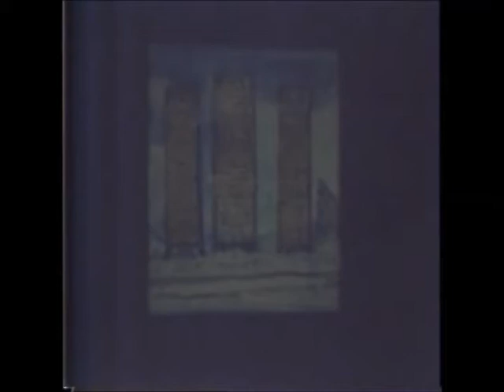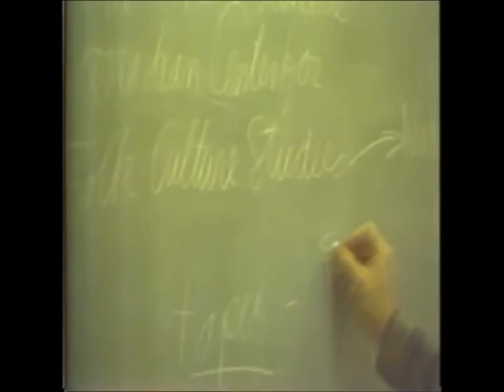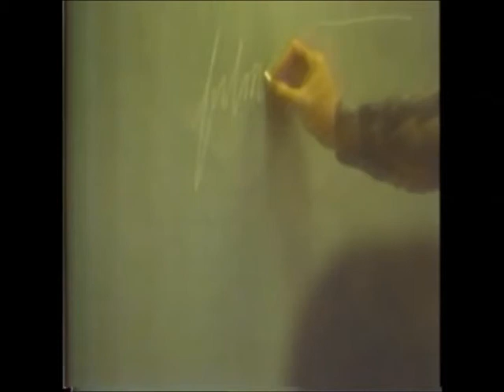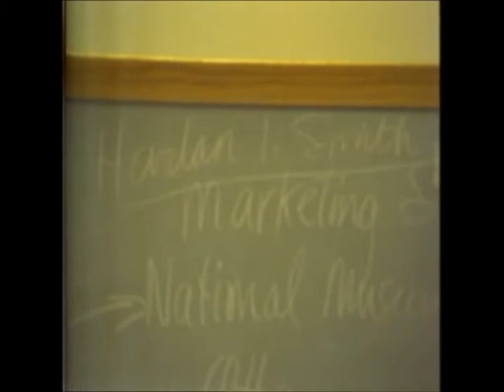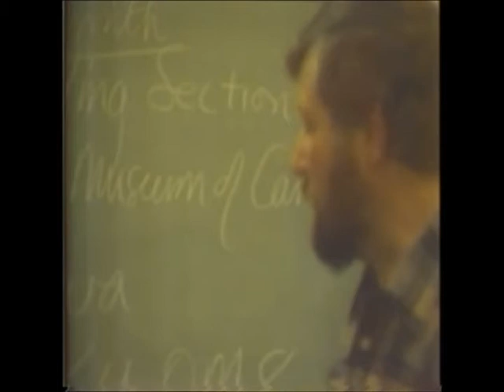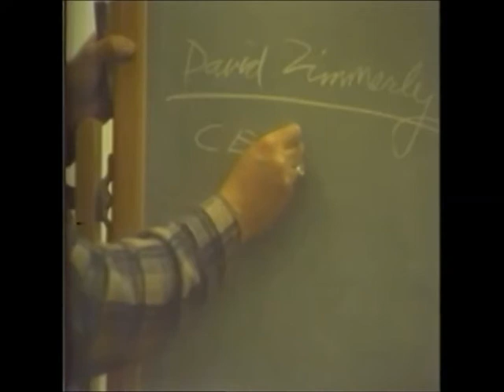Tsimshian Culture and History, Port Simpson Before and After 1800 part 2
Part 2 of Oral History Archives, Ketchikan Indian Community, Language Program,  This is video footage of a lecture presented by Dr. George McDonald on the painted glass plates documenting aspects of Tsimshian history and culture in Port Simpson, BC before and after 1800,